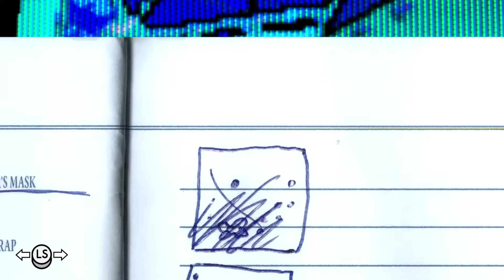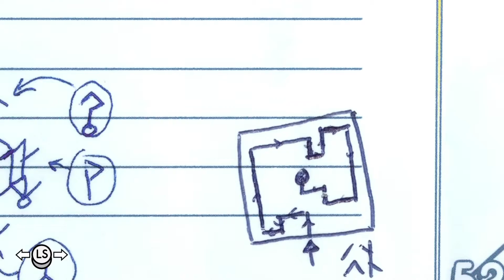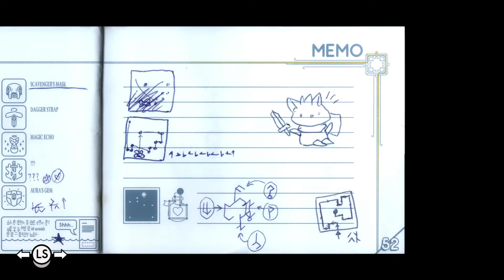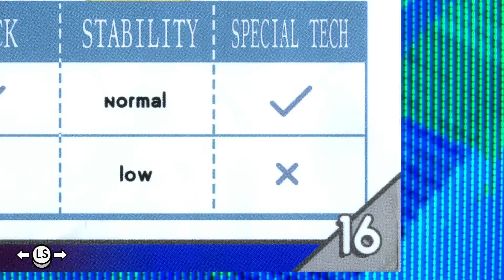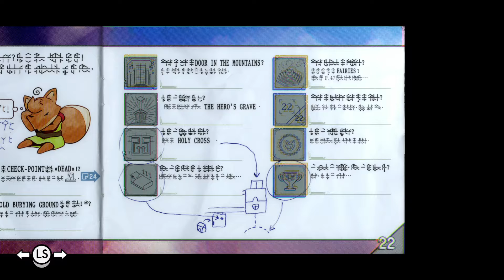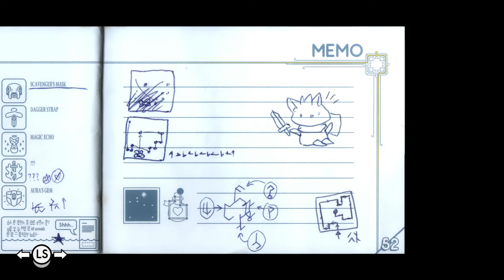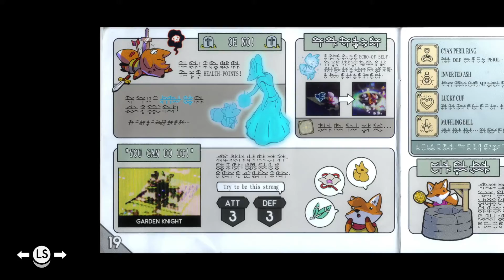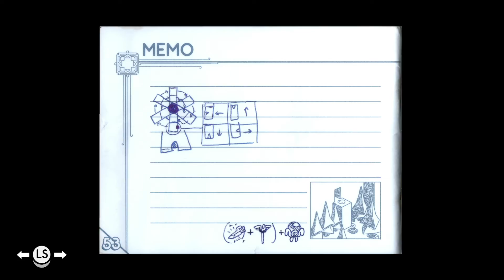Tunic Complete Playthrough (play09)